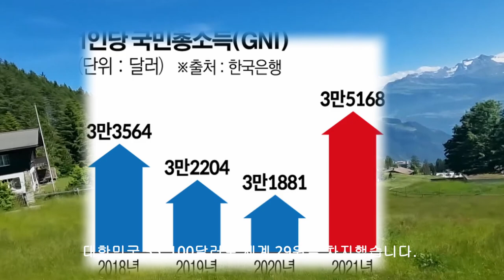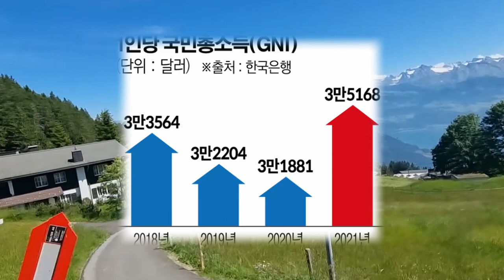스위스 면적, 인구, 1인당 GDP를 한국과 비교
스위스 여행의 길잡이, 그린 스위스 투어입니다.

한국 관광객이 궁금해하는 3가지 - 스위스 면적, 인구 그리고 1인당 GDP를 한국과 비교해서 알려 드릴게요.
자료
Statistic Time : 스위스 와 한국 1인당 GDP worldpopulationreview : 스위스 인구 Wilkipedia : 스위스 면적

카카오톡 아이디 : greenswisstour